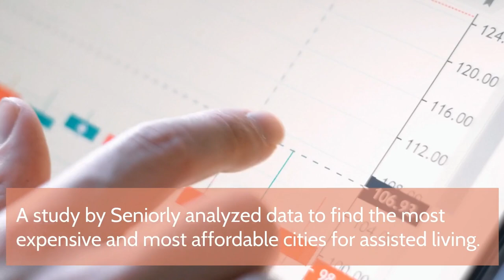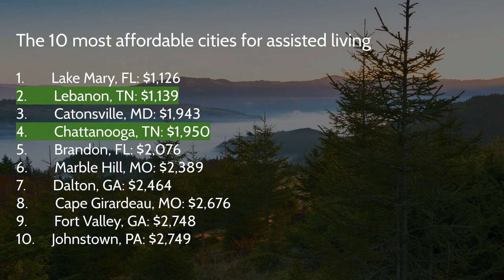Cheapest And Most Expensive Cities For Assisted Living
Cheapest And Most Expensive Cities For Assisted Living: The landscape of assisted living costs across the United States is experiencing significant shifts, with some states seeing dramatic increases while others offer more affordable options. According to recent data from Seniorly, a leading senior living marketplace, the cost of assisted living varies widely from state to state, reflecting changing demographics and market demands.
Cost Variations Across States
New Hampshire currently leads as the most expensive state for assisted living, with an average monthly cost of $8,248. In stark contrast, Louisiana offers the most affordable option at $2,946 per month. This substantial difference highlights the importance of location in determining senior care costs.
National Trends
The national average for assisted living costs stood at $4,401 per month in 2023, marking an 8% increase from 2021. This rise outpaces general inflation, putting additional pressure on seniors and their families to plan for long-term care.
Most Significant Changes
Wyoming experienced the most dramatic increase, with costs surging by 53% from $3,845 to $5,894 monthly. Conversely, Washington saw the largest decline, with costs dropping by 16% from $4,995 to $4,176.
Affordability Metrics
To contextualize these costs, Seniorly calculated how long it would take the average American to save for a year of assisted living. Using current earnings and savings rates, it would take approximately 17.2 years. New Hampshire residents face the steepest challenge, needing 26.8 years of savings to cover just one year of assisted living.
Comparison to In-Home Care
In-home care costs also vary significantly by state. Minnesota tops the list for home health aide expenses at $7,333 per month, while West Virginia offers the lowest rate at $3,793. These figures provide an important comparison point for families weighing care options.
As the senior population continues to grow, understanding these cost variations becomes crucial for financial planning and decision-making. Families must carefully consider location, care needs, and financial resources when exploring senior living options.